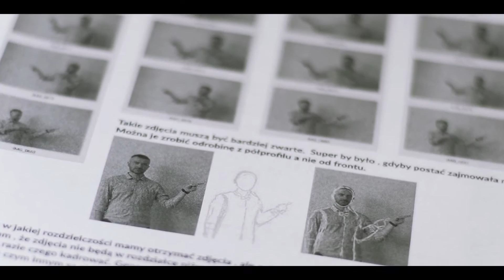Pool Live Pro photoshoot - behind the scenes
PLAY ACROSS MULTIPLE GAME MODES
8-ball, 9-ball and Blackball. Become the billiards master!

TAKE FULL CONTROL OVER YOUR AIM
For the first time ever we introduce mobile players to the precision aiming. Take full control over your shots even while in motion. Play Pool Live Pro anywhere!